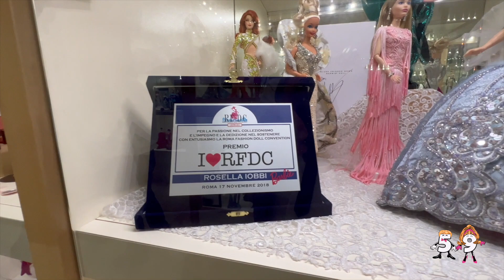BARBIE VINTAGE 64 SFUMATURE DI ROSA